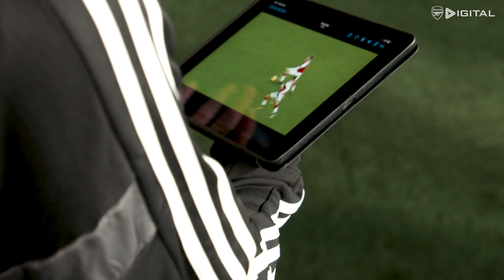〽️Mesut Ozil reveals the secret of his bounce shot | Chop Shot challenge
How does he do THAT unique shot?!

Join Mesut Ozil as he discusses his famous Chop Shot / Bounce Goal™️ with Timbsy and Specs Gonzalez, who try the shot themselves...

*This was shot in February before social distancing was in place

This is the Official YouTube channel for Arsenal Football Club. This channel will aim to showcase the personality of Arsenal Football Club and give fans more of an insight into what it's like to be at this fantastic club. This channel will look behind the scenes and get closer to the likes of Mesut Ozil, Pierre-Emerick Aubameyang, Nicolas Pepe, David Luiz, Alexandre Lacazette, Bernd Leno, Granit Xhaka, Hector Bellerin, and more.